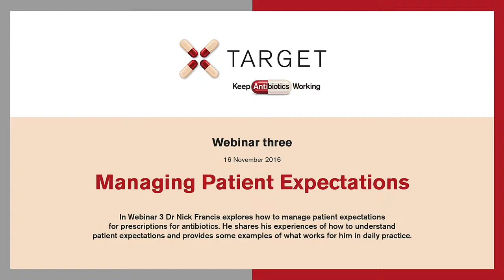TARGET Antibiotic Webinar Series - Webinar Three